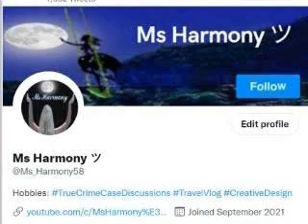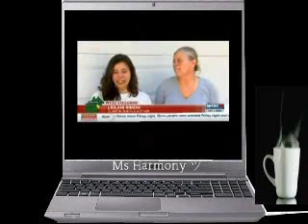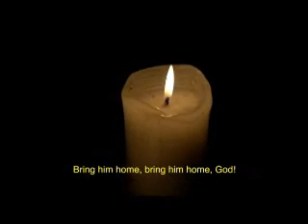Leilani Simon "You Reap What You Sow"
Last night Leilani could be heard crying out loud "Bring my baby home" in her backyard. As protesters began to shout not-so-nice things back to her. Agitating her to come towards them, her mother Billy Jo pulled her back from what may have become a fight. Police arrived and guarded her gate.